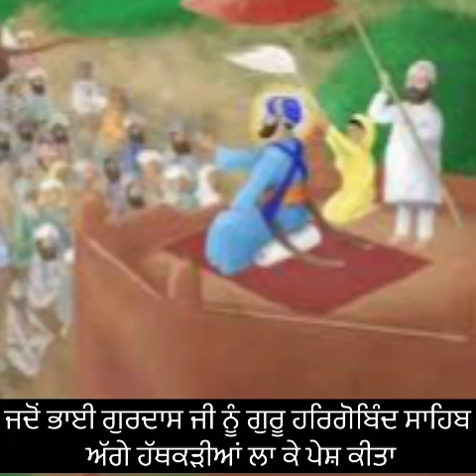Guru hargobind sahib ji